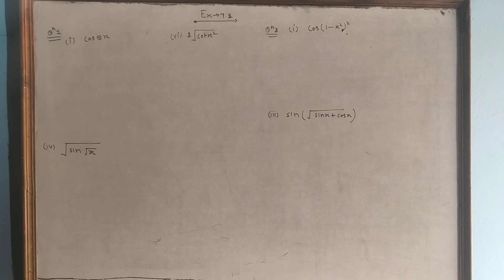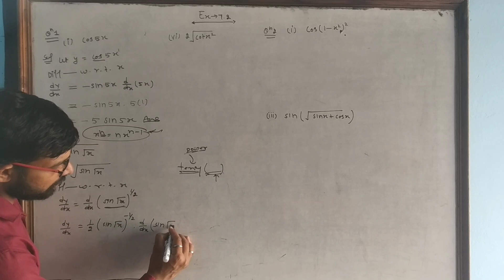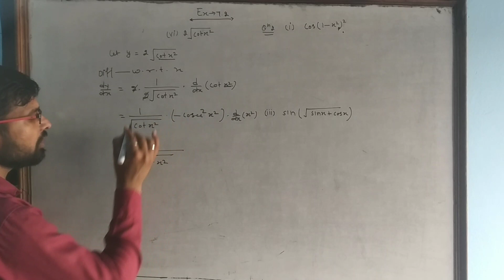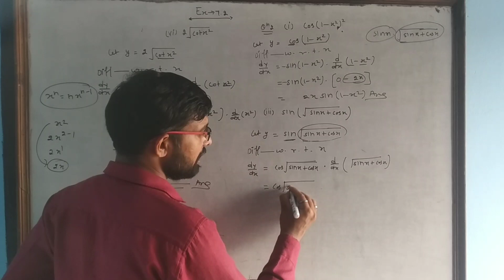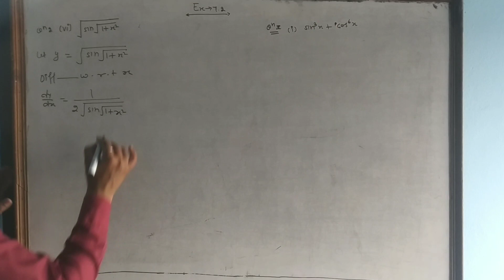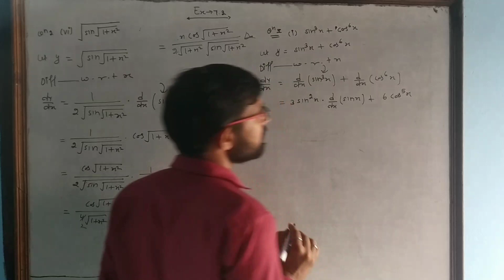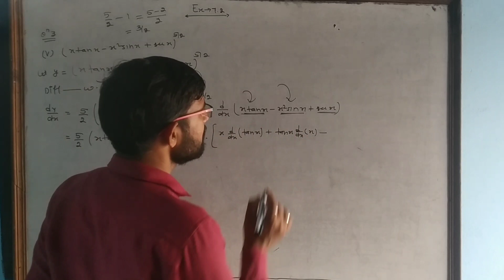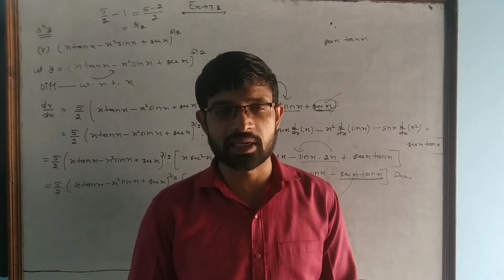Class 12th maths||chapter 7 differentiation||exercise 7.2||elements of mathematics||video-4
Class 12th elements of mathematics||chapter 7 differentiation||exercise 7.2||Wi-Fi maths by Dharamvir sir||elements of mathematics class 12th||class 12th CBSE math||class 12th HBSE maths||differentiation ka sabse easy tarika||differenciation Ab Tak nahin aaye to jarur dekhen